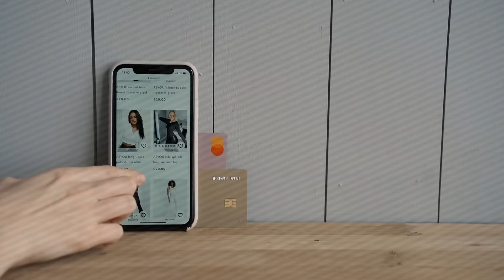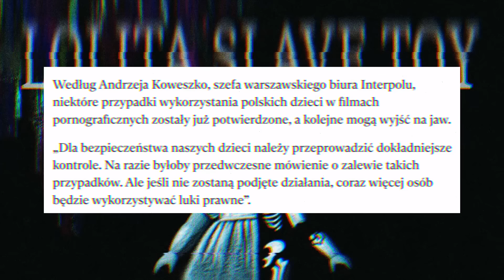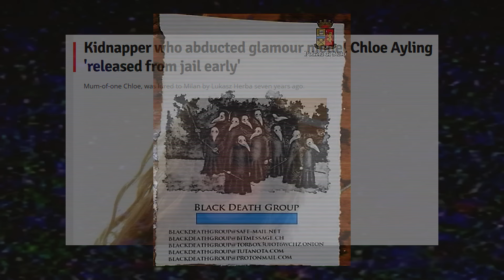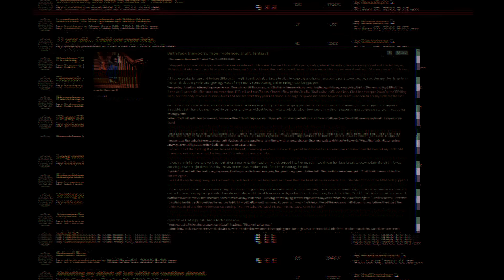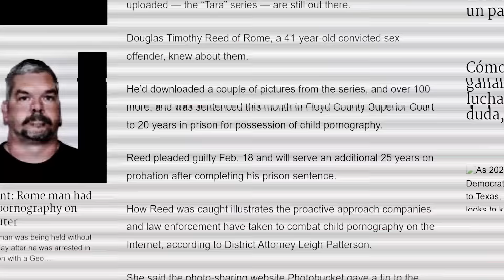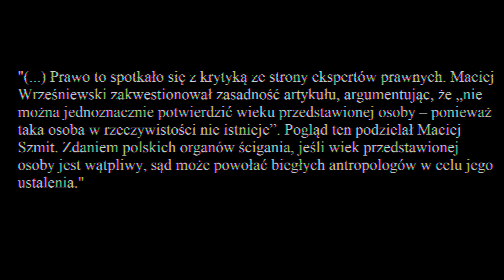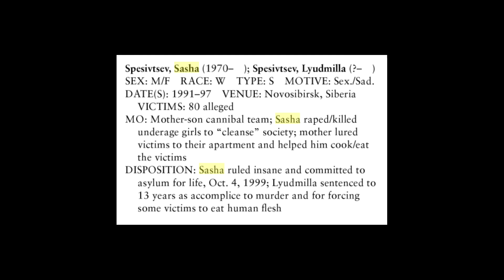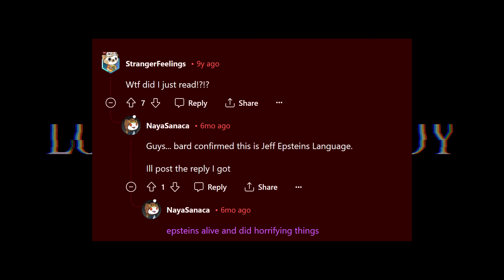Opowieść prosto z Darknetu